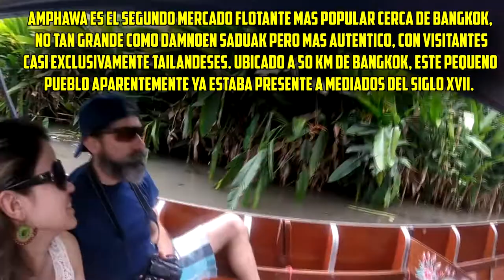Vimos la Magia de los Mercados Flotantes de Tailandia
Visitamos el mercado flotante de Amphawa

El Amphawa Floating Market es un parque de diversiones tailandesas para el estómago y la vista. La brillante gama de sonidos, olores, sabores y vistas es una muestra de la cultura Tailandesa .

Ubicado a 50 km de Bangkok, este pequeño pueblo aparentemente ya estaba presente a mediados del siglo XVII. Se ha convertido en un imán para los turistas madrugadores . Los puestos de comida han crecido desde las riberas de los ríos y se han extendido hasta las calles aledañas.